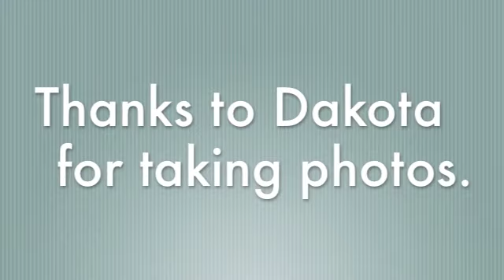Service At Pat's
This is a service video. NONE of the music is ours. We love the song and supported the artists of the song by downloading the music legally!